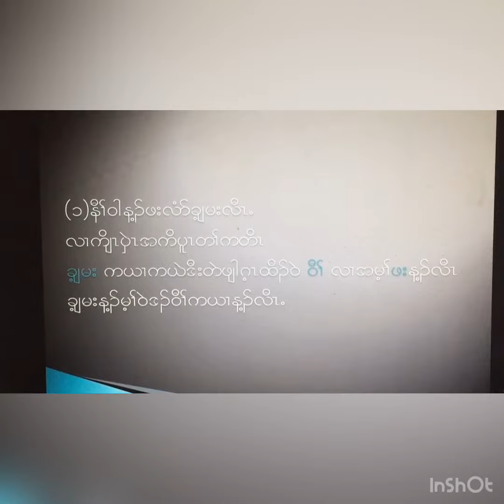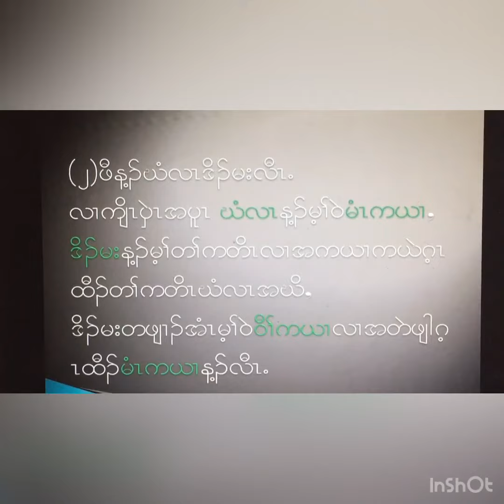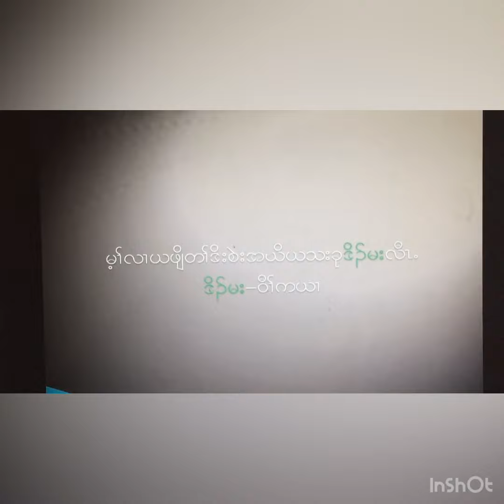Learning Karen Language with OKYC.. Lesson 17